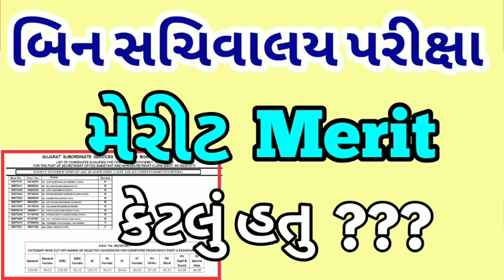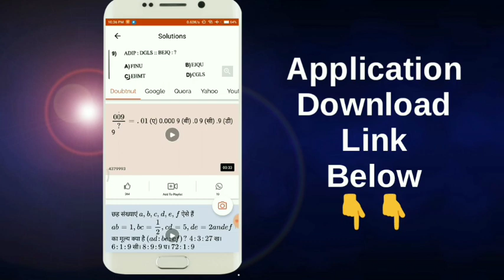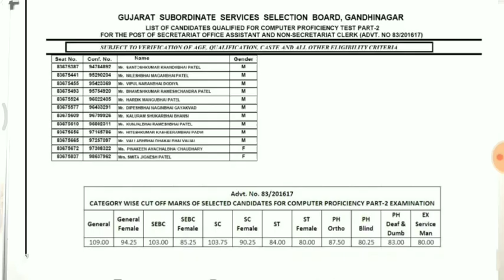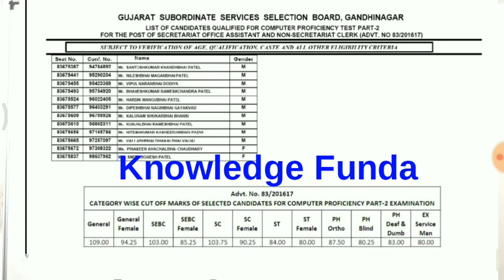બિન સચિવાલયનું મેરીટ કેટલું હતુ?? | Bin Sachivalay Merit 2016-17 | Bin Sachivalay Exam 2019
Ab whatsapp  par hi milega Maths ke har sawaal ka jawaab, whatsapp karo apna sawal 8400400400 aur turant video solution paao.

Class 6th to 12th (CBSE, NCERT, RD Sharma) upto IIT-JEE level students ke liye  Free Instant Maths Doubt solving app instant video solution ke saath.
 Jald hi Physics, Chemistry ke saare Doubts bhi aap clear kar paayengey humari app par, bane rahiye

ya phir 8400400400 par whatsapp kijiye apna sawal

Bas question/doubt ki photo kheecho, turant video solution paao

👉Important PDFS
👉Mock Tests
👉Sample papers
👉Crash course
👉Previous year papers with video solutions
👉Tips & Tricks

talati model paper 2019
sachivalay bharati 2019
તલાટી પરીક્ષા તારીખ જાહેર